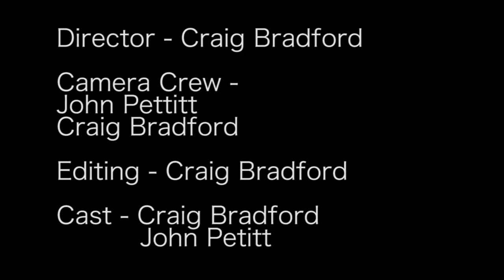Craig Bradford | A Day In The Life (college film)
This is my film for college, i have recently had a project to write a script for a film and then get all of the right filming techniques within.
This is all scripted and it had to be a short film under 5 minutes. Enjoy.